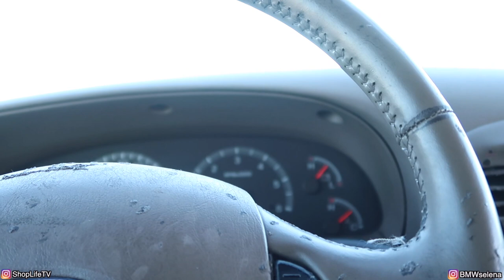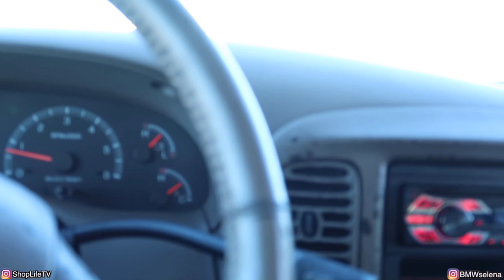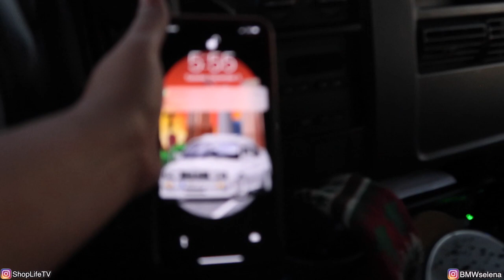CROSS COUNTRY MOVING TRUCK DISASTER!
Our website for Merch/Appt. Requests/Questions

We finally finished packing our shop in California and started our final trip to the Carolinas with the GMC box truck and our Ford F-150. The trip was for the most part uneventful until we reached the 3rd day of our 6 day journey. We also encountered the police, but in the end we made it to our destination safely and with most of our belongings.  We are now done moving cross country from Los Angeles, California to Charlotte, North Carolina.

Our instagrams:
Jason- @ShopLifeTV

Cameras we use:
a6500 (main vlog camera):

Sigma 16mm 1.4 Lens:

Sigma 30mm 1.4 Lens:

Rode VideoMicro Mic:

G7x (little vlog camera):

Canon 6d Mark 2 (mainly used for photos only):

Canon 50mm 1.8 Lens:

Hey! Our names are Jason and Selena (and our dog Fluffy lol). We own an auto repair shop in California. We love to fix cars, rebuild wrecked cars, swap in different engines, we enjoy car building in general. Our favorite brand is BMW, so you will see a lot more of them in our videos. Jason’s car is a BMW 2001 330i that he swapped in a S54 from the e46 M3, Selena’s car is a BMW 2001 325i that she swapped in a LS3 from a Camaro SS. The cars we own together are 2015 F80 M3 6MT and BMW 2001 E46 Wagon with a 330 Swap.